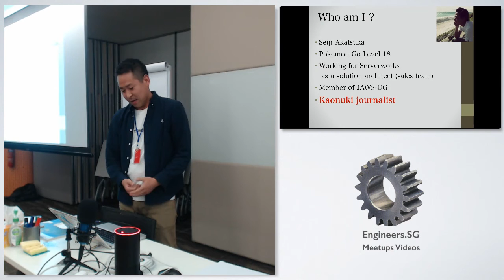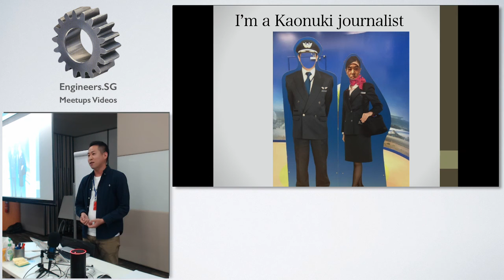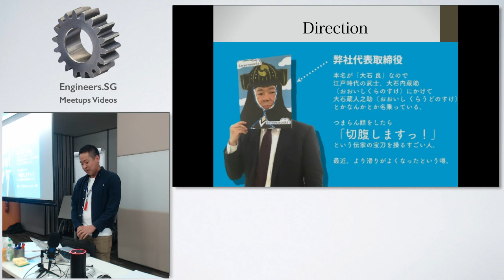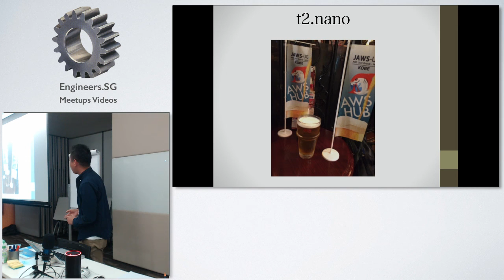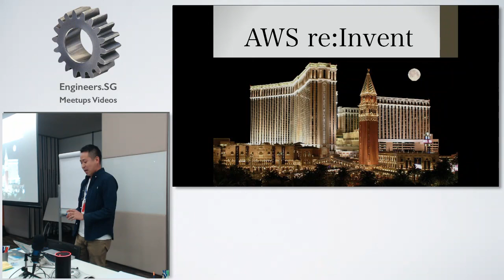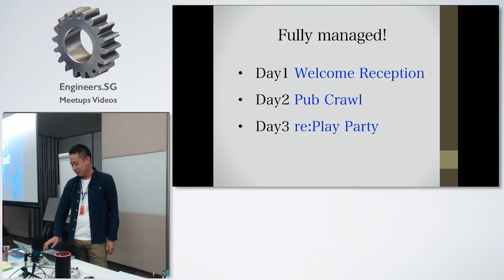AWS Hub - AWS User Group Singapore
Speaker: Seiji Akatsuka